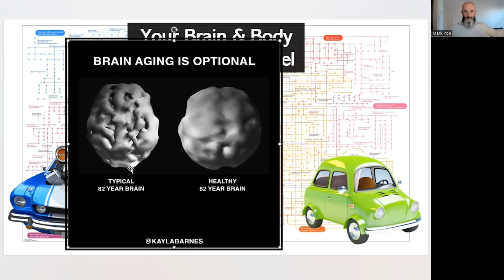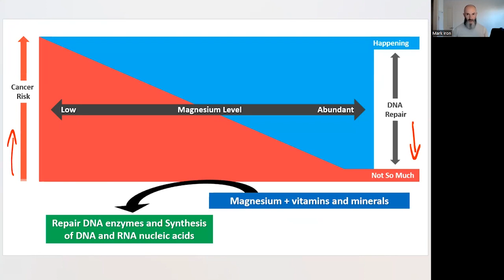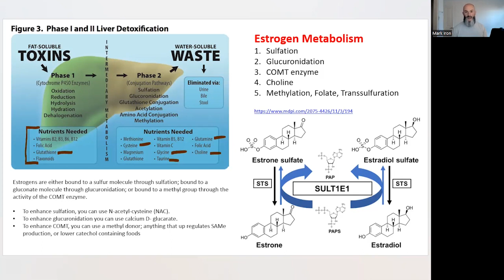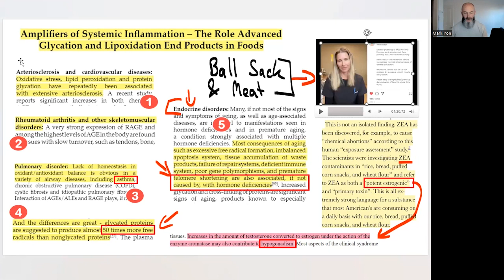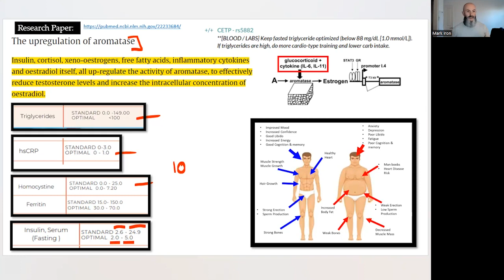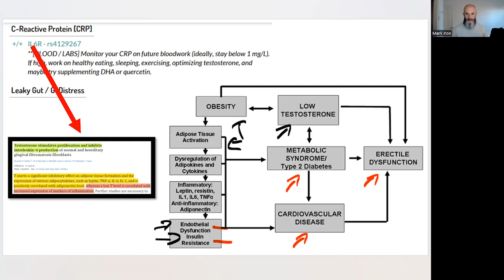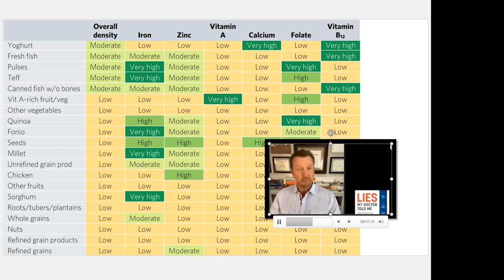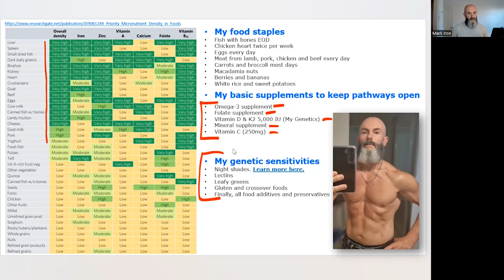A-Grade Gear Your Body Needs for Consistent Testosterone and Energy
Imagine confronting your day like a lion: powerful and focused. That's the spirit of V8 grunt. It's about fueling your body correctly for peak performance, just as you'd fuel a V8 engine.

V8 gear - the ideal blend of vitamins, minerals, quality fats, and proteins - are key. They're the oil keeping your body running smoothly.

But it's not just about these nutrients; your body needs to be in a healthy state to benefit from them. Regular blood labs play a crucial role here.

Remember, it's not merely about surviving the day, but thriving.

With the right V8 gear and health checks, you're not just getting through the day; you're harnessing your inner strength, your V8 grunt. It's time to own your day.

TIMELINE:
00:00 - You need A-Grade Gear for a thriving brain and body
03:31 - Mainstream BS and A-grade gear
06:55 - Problem 1, lacking gear = fat gain and lethagy
08:50 - What happens if you lack protein
11:05 - What the brain needs for trophic support
13:00 - The liver and healthy estrogen
14:50 - Low protein low glutathione can be the result
17:05 - What the mitochondria need to make testosterone, energy and burn body fat
19:20 - Avoid these foods
22:30 - How to make consistent testosterone
25:40 - What lowers testosterone and increases estrogen
26:40 - Problem 2, standard labs drive poor health
30:30 - Problem 3, omega and inflammation
36:00 - Problem 4, Low growth hormone
39:25 - Solution 1
40:05 - Solution 2
44:30 - What I eat
46:45 - Final thoughts and what's next

Our society's producing the least masculine men in history. Testosterone's dropping, sperm quality's down, and nihilism is everywhere. In contrast, our less-techy ancestors lived meaningful, driven lives.

Today, men are becoming estrogen dominant, stuck to screens, addicted to vapes and junk food. Men are built for challenges, not mediocrity. But current norms push men towards conformity, and unhealthy habits.

Toxins from seed oils, EDCs, synthetic fabrics, non-stick cookware, tap water, and F-Grade food are damaging testosterone levels and our success in ALL areas of our life.

Understand this; testosterone is vital for mood, motivation, fertility, muscle strength, cognitive function, heart health, and mental strength.

Low testosterone leads to physical breakdown and, I believe, is a major factor in societal discord and cultural decay. The cycle? High testosterone creates strong men. Toxins lower testosterone. Lower testosterone creates estrogen dominant men and struggle.

So, men need to quit the soyboy lifestyle and embrase the testosterone lifestyle. Embrace your masculinity. Become unstoppable. The time to act is now.

The information should be used in conjunction with the guidance and care of your physician.

Consult your physician before beginning this program as you would with any exercise and nutrition program.